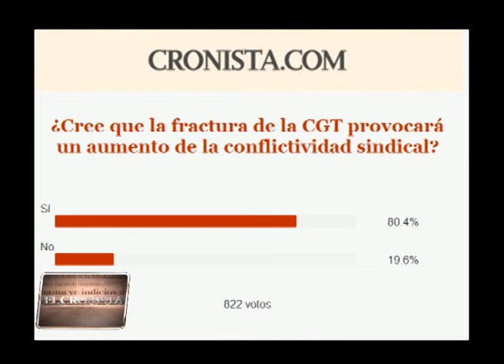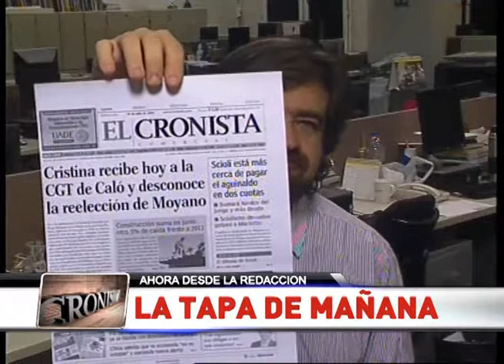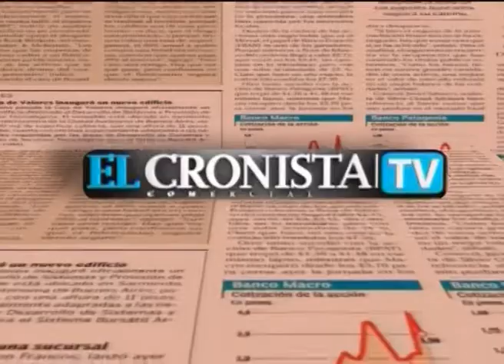CRONISTA TV 1507 BLOQUE 4